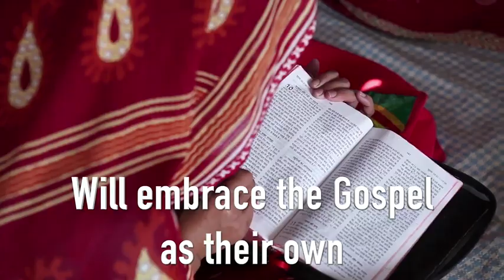Create International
Create International Promo